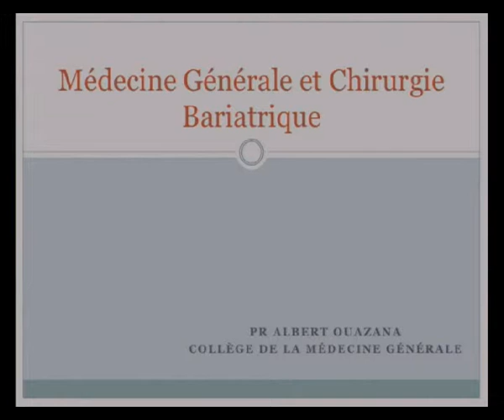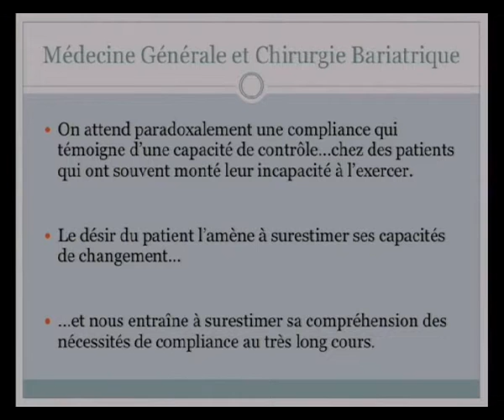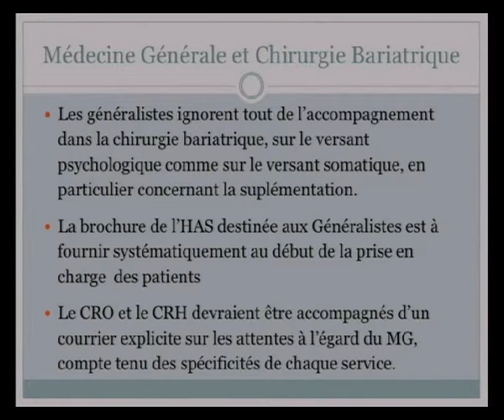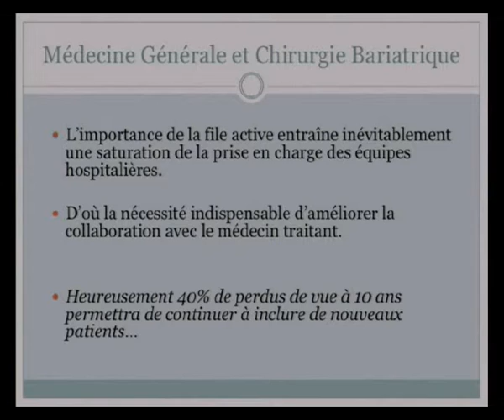Médecine générale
RÉUNION D’EXPERTS SUR LE « SUIVI DU PATIENT APRÈS CHIRURGIE BARIATRIQUE »
Séance du vendredi 30 janvier 2015